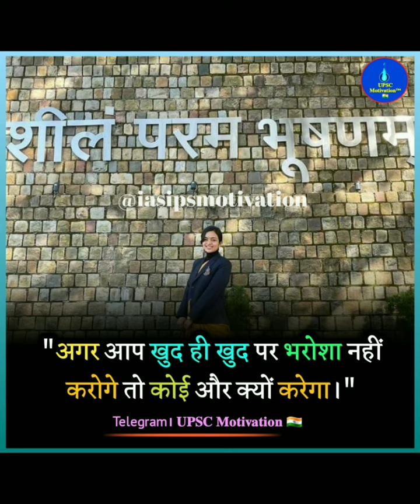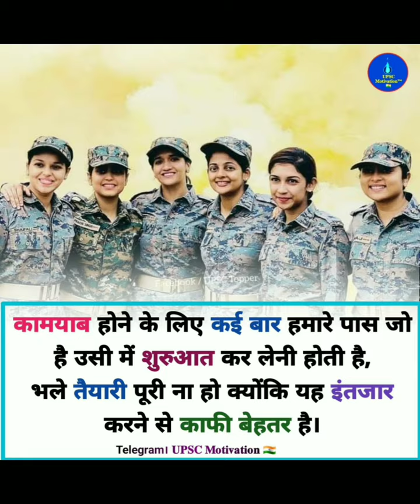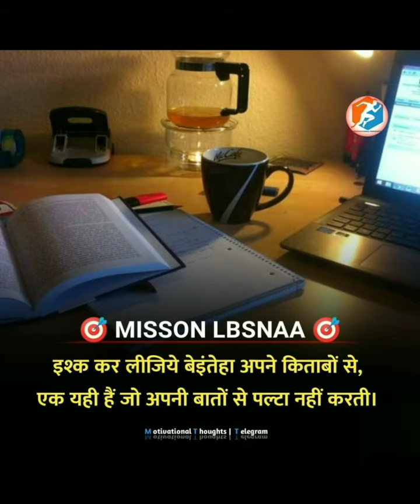Upsc Aspirants Best Motivational Videos। Ias Motivation। Motivational Songs।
आपको अपने goal को पाने के लिए जिद्दी बनना पड़ेगा क्योंकि इतिहास स्कूल के टॉपर नहीं बल्कि जिद्दी लोग रचते हैं।
"talent without working
hard is nothing."

ias motivation,
Motivational Song,
Motivational Songs,
Motivational Videos ,
upsc syllabus,
upsc exam,
upsc exam date 2023
Upsc
Ias